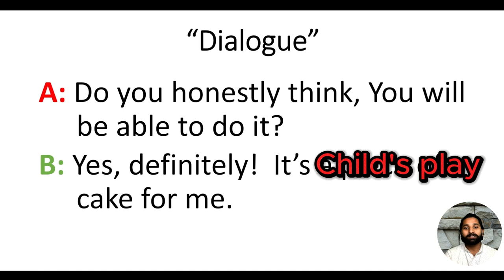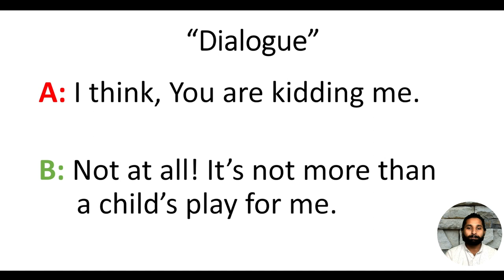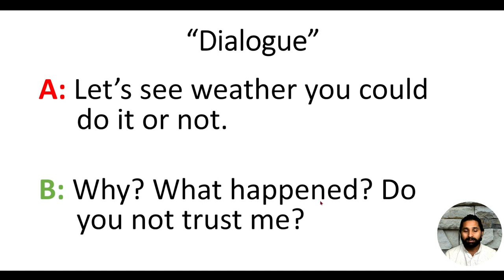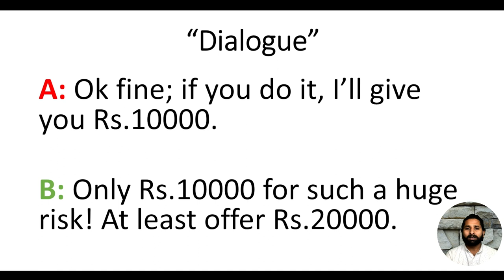Dialogue between two friends/ Day-4/ 90 Days English Speaking Course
Video Description:
Welcome to this comprehensive guide on mastering everyday English! In this video, the researcher will provide you with a wide array of common spoken English sentences that you can use in your daily conversations. Whether you're a native speaker looking to refine your communication skills or a non-native English speaker striving for fluency, this resource is designed to help you sound more natural and confident in your spoken English.

Table of Contents:

Greetings and Introductions: Learn how to greet people, introduce yourself, and engage in polite conversations.
Expressing Gratitude: Discover phrases to express gratitude and appreciation in various social settings.
Making Requests: Explore ways to make requests politely and effectively.
Giving Directions: Master the art of providing clear directions and understanding them.
Common Questions: Get answers to frequently asked questions such as asking for the time, weather, or directions.
Describing People and Places: Enhance your vocabulary for describing individuals and locations.
Expressing Opinions: Learn how to express your thoughts and opinions on various topics.
Small Talk and Socializing: Improve your small talk skills to make conversations more engaging.
Dealing with Everyday Situations: Handle everyday situations like a pro, from ordering food to shopping.
Phrases for Work and Business: Boost your professional communication with common workplace phrases.
Each section will provide you with practical examples and tips for using these sentences effectively in real-life situations. The researcher has designed this guide to be accessible and easy to follow, ensuring that you can confidently apply what you learn in your day-to-day interactions.